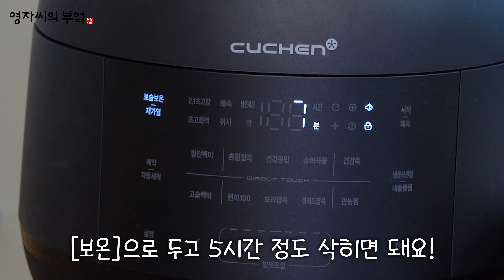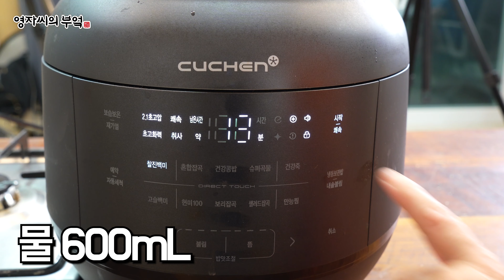추석에 빠지면 섭한 식혜! 송편! 초간단 실패없이 자세하게 알려드려요!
0:00 단호박식혜
08:05 식혜
14:35 송편

단호박 1kg
(단호박 가는)물 300mL
엿기름 400g
물 5L
밥 1kg
(엿기름) 삭히는 설탕 100g
설탕 200g

멥쌀 500g + 물 600mL
엿기름 가루 400g
물 5L
생강청 100g
설탕 300g

송편 재료
(습식)멥쌀가루 200g
소금물 3T

치자물 4T + 소금

검은콩 80g
설탕 2T
소금 1/2T

볶음참깨 70g
설탕 1T
소금 약간
물 1T